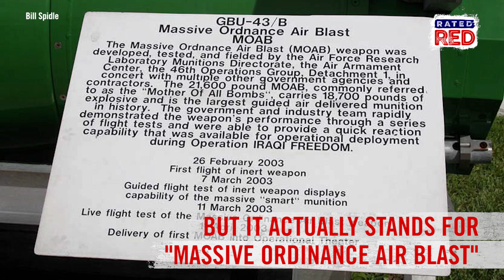Everything You Need to Know About the MOAB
You probably know it as the “mother of all bombs.”
Check this out!!!